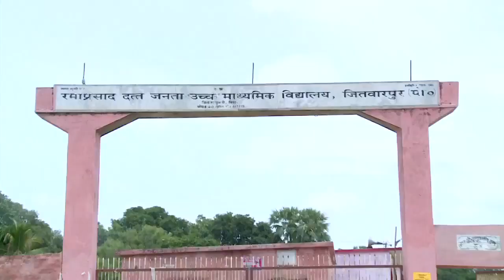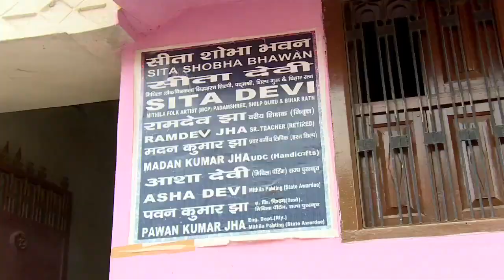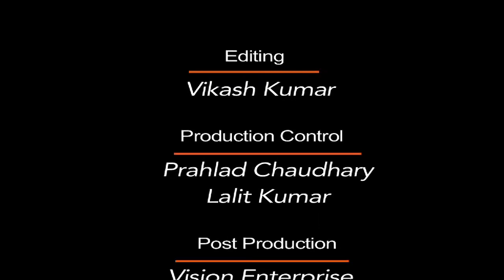Emergence of Madhubani Paintings in Jitwarpur, Anchored by 𝐃𝐫. 𝐀𝐛𝐡𝐢𝐬𝐡𝐞𝐤 𝐊𝐮𝐦𝐚𝐫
Dr. Abhishek Kumar represents & Depicts the true colors of Madhubani Paintings in Jitwarpur Village, Madhubani (Bihar).